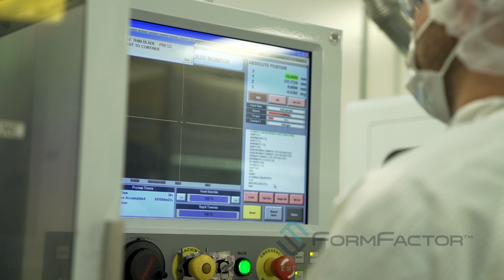Overcoming Customer Challenges - Collaboration & Innovation | FormFactor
Check out this two minute interview with FormFactor CEO Mike Slessor where he shares his thoughts on overcoming customer challenges through collaboration and innovation. By taking advantage of FormFactor’s expertise, solutions and infrastructure, customers can drive continuous innovation with greater control & fewer economic risks.